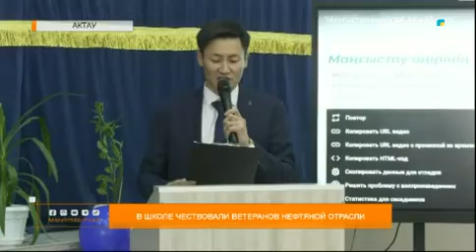В школе чествовали ветеранов нефтяной отрасли